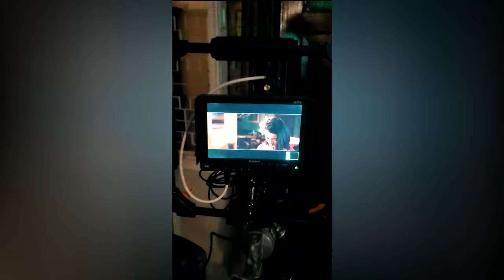Pakistani Movie 13 | Behind The Scene | Adnan Shah Tipu | Saleem Meraj | Taqi Ahmed | 29th Sep 2023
You can find fascinating videos in our video section covering a variety of topics;